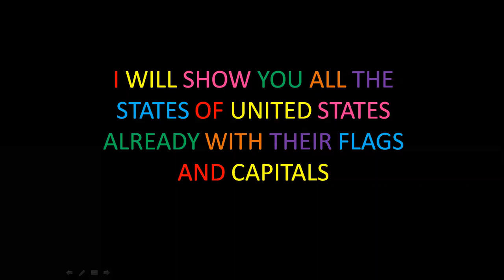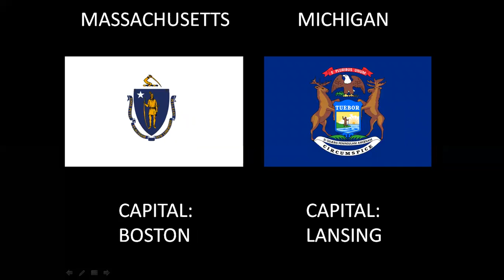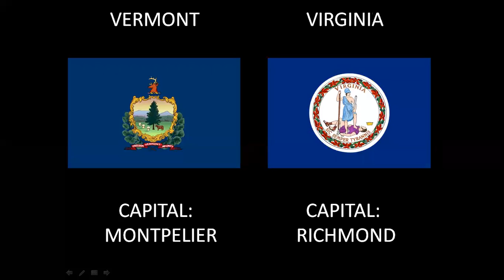The states of the United States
As you can see, in this video where I show you all the states of the United States so that you can learn the capitals and flags.

This video was created on July 22nd, 2021 at 7:25 a.m.